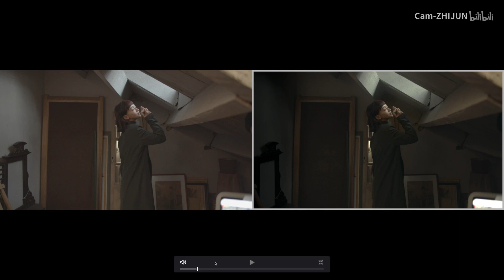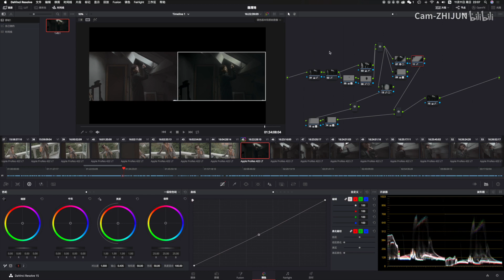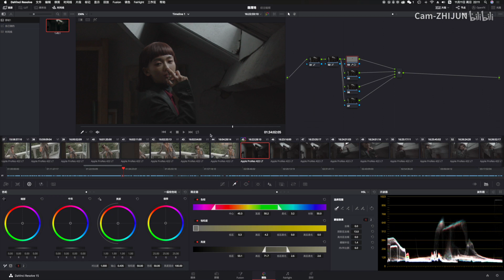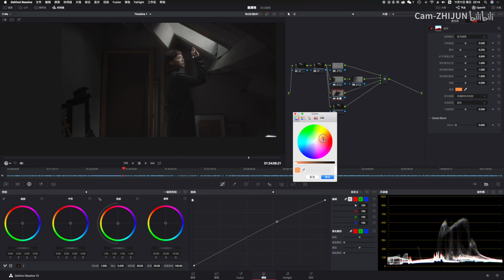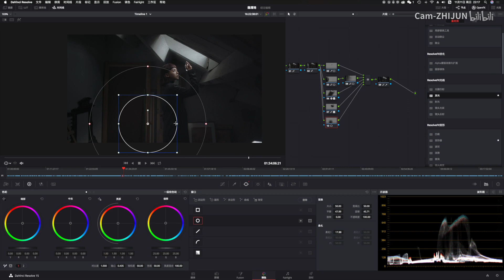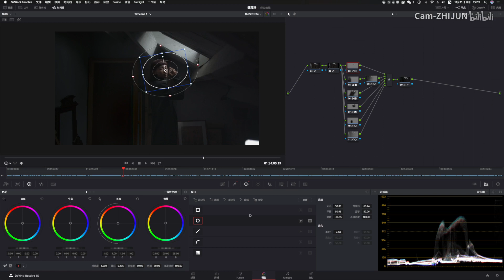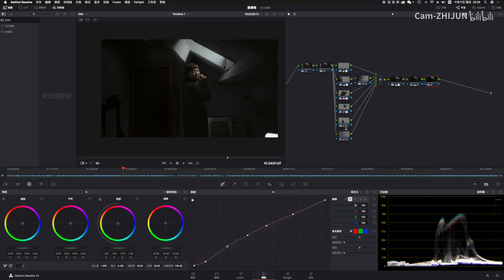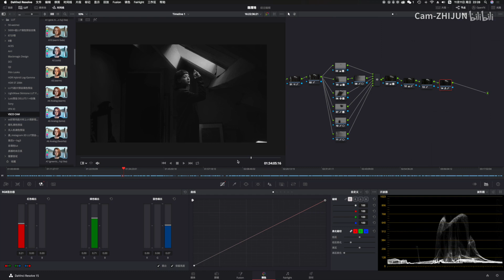BMPCC4K的暗系调色 | FX发光特效 | 万能日系 | 人造丁达尔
重点 万金油 FX发光特效
节点布置
记得做的好看的@我